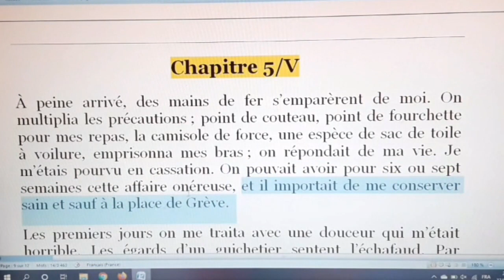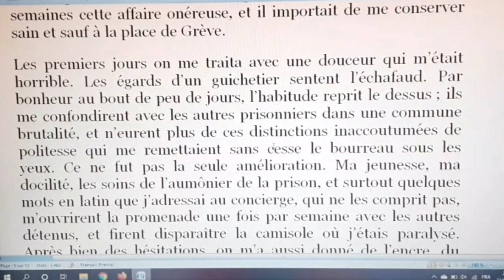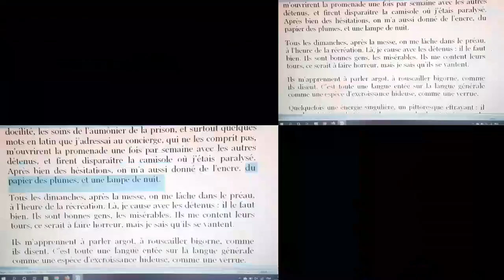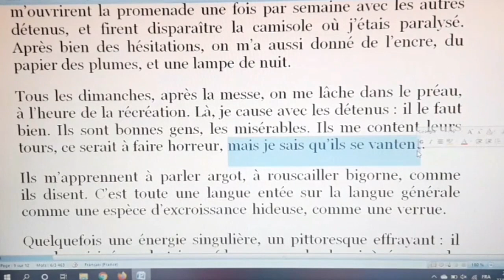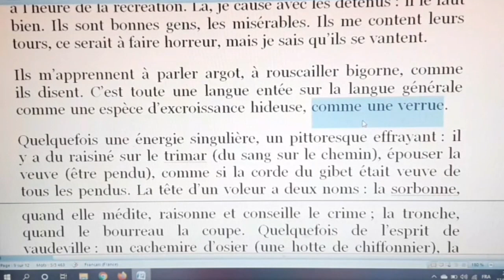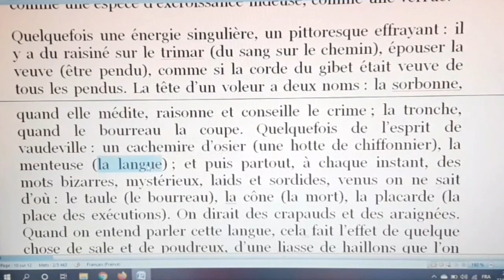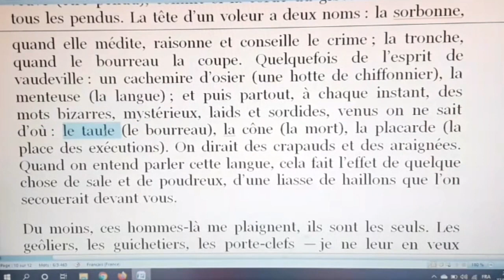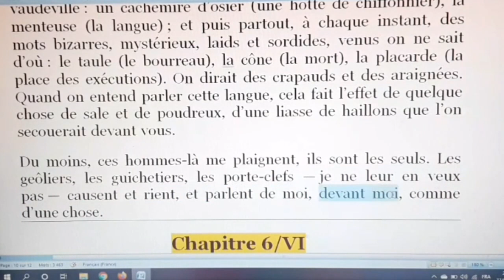شرح رواية Le Dernier Jour d'un Condamné#chapitre5#مترجمة بالعربية كاملة#الفصل5#L'Examen Régional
soutien DOTCOM :
🔥Questions/Réponses#Le Dernier Jour d'un Condamné#chapitre1 إمتحن نفسك#L'Examen Régional
شرح رواية Le Dernier Jour d'un Condamné#chapitre2#partie 3 الفصل 2#L'Examen Régional
ملخص الفصول#Le Dernier Jour d'un Condamné#résumé des chapitres 13,14,15,16,17,18 et 19#L'Examen Régional
Le Dernier Jour d'un Condamné بالعربية#Bicêtre#la Conciergerie#L'Hôtel de Ville شرح رواية مذكرات محكوم بالإعدام#partie 3
راجعة أهم​ المعلومات التي ستحتاجها ملخص​ شامل لجميع الفصول والأحداث الرئيسية#Le​ dernier jour d'un condamné#استعد​ للامتحان الجهوي
نموذج إمتحان جهوي# تصحيح النموذج 1#إمتحان مقترح#examen régional # le dernier jour d'un condamné#استعد​ للامتحان الجهوي
مراجعة شاملة أهم​ المعلومات التي ستحتاجها يوم الجهوي ملخص​Le​ dernier jour d'un condamné#استعد​ للامتحان الجهوي
مراجعة شاملة أهم​ المعلومات التي ستحتاجها يوم الجهوي ملخص​#
شنو دير الا عندك امتحان الجهوي و مزال مبديتيش
شرح رواية Le Dernier Jour d'un Condamné بالعربية المغربية الدارجة #
شرح رواية Le Dernier Jour d'un Condamné بالعربية المغربية الدارجة - الفصل الثاني - الجزء الأول
le dernier jour d'un condamné مترجمة بالعربية كاملة pdf,
le dernier jour d'un condamné مترجمة بالعربية pdf
le dernier jour d'un condamné مترجم,
le dernier jour d'un condamné ملخص,
le dernier jour d'un condamné بالعربية كاملة,
شرح le dernier jour d'un condamné بالعربية كاملة,
le dernier jour d'un condamné chapitre 1 avec Prof Samad
شرح رواية le dernier jour d'un condamné بالدارجة المغربية,
chapitre 1 le dernier jour d'un condamné en arabe,
شرح chapitre 2 le dernier jour d'un condamné,
le dernier jour d'un condamné chapitre 8 prof samad
شرح خلاصة رواية Le dernier Jour d'un condamn
Chapitre 49 : le dernier jour d'un condamné ( vidéo)
Chapitre 49 du dernier jour d'un condamné de Victor Hugo
Le dernier jour d'un condamné. Chapitre 48 & 49
L'analyse de chapitre 49 de dernier jour d'un condamné.
Le dernier jour d’un condamnéEtude du chapitre XLVII (49)
مذكرات محكوم بالإعدام الفصل 49 (مكتوبة)
Le dernier jour d'un condamné chapitre 48 49 | Victor Hugo le dernier jour d'un condamné résumé
Le Dernier jour d'un condamné. Etude du CHAPITRE 49